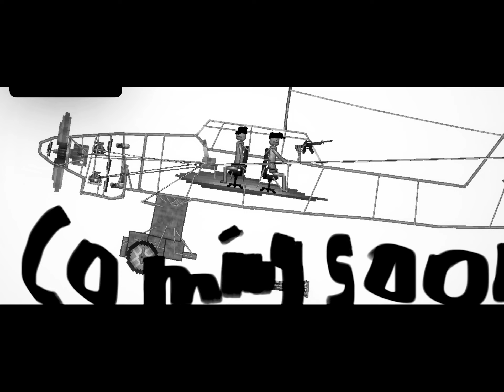Ju 87 Stuka